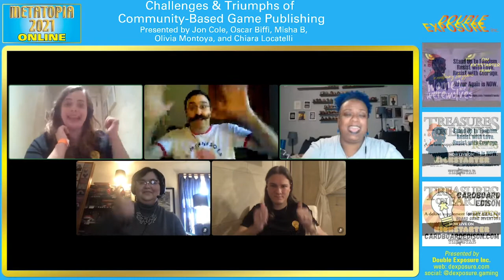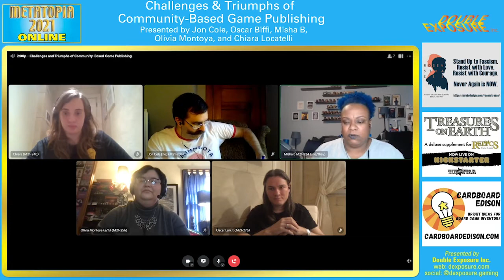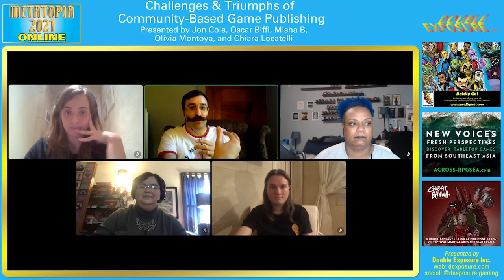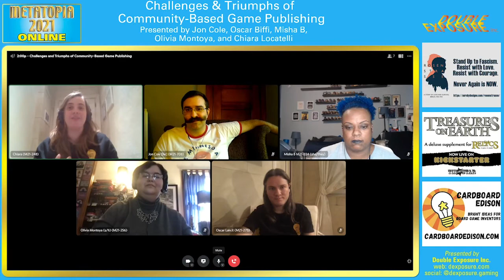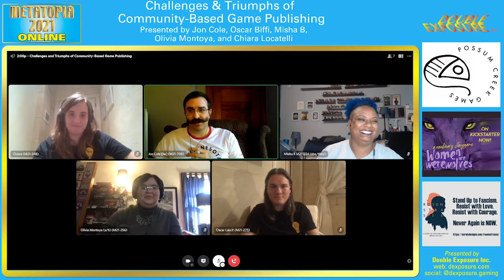Challenges and Triumphs of Community-Based Game Publishing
with Jon Cole, Oscar Biffi, Misha B, Olivia Montoya, Chiara Locatelli

Some small game projects are created by an auteur, who controls every aspect of production. These panelists rejected that approach to create projects working with a team on behalf of their community. How did they balance the community’s needs with their ambition? Is it possible to represent a community via anthology at all? Panelists will discuss the nitty gritty processes behind their projects, revealing what worked and what didn’t, answering questions, and sharing their hard-won tips for publishing in community.